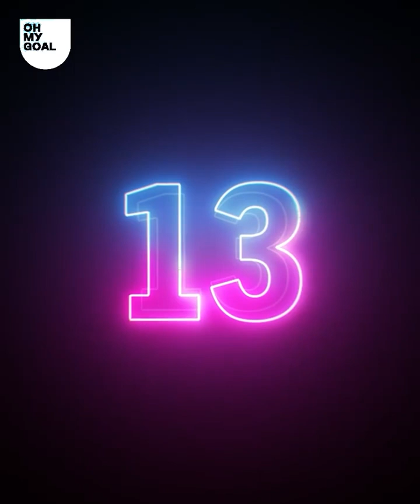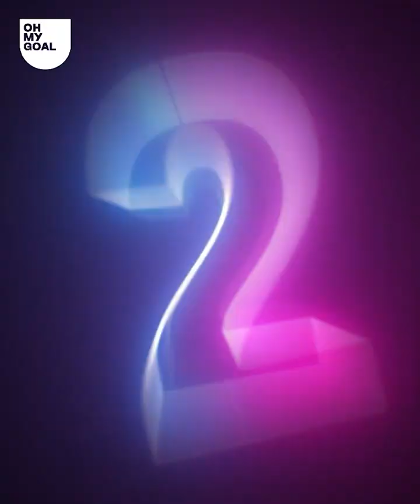Si Zlatan Ibrahimovic jugase al futsal ¡haría estos golazos!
Probablemente sea el mejor gol de la historia del futsal. ¡Es como si Zlatan Ibrahimovic jugase 5 vs. 5!